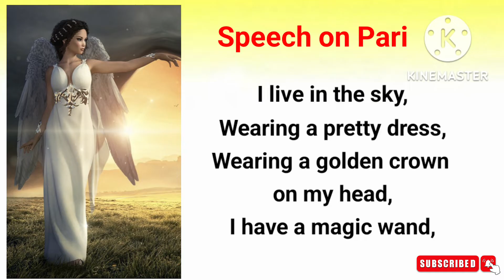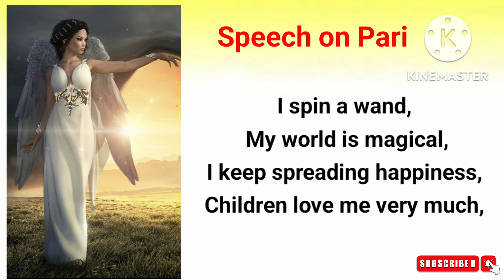Speech on Pari in English | Speech on Fairy | Speech on Angel | Fancy Dress Speech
Hello Everyone

Speech on fairy in English, speech on Pari, speech on Angel, fancy dress speech on fairy in English

Category - Education